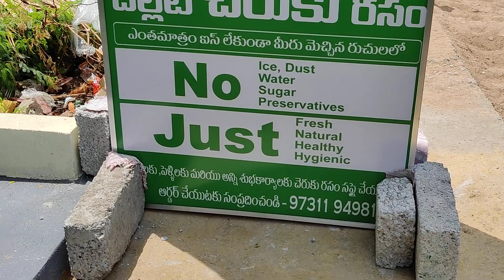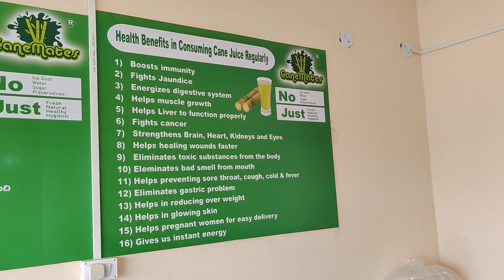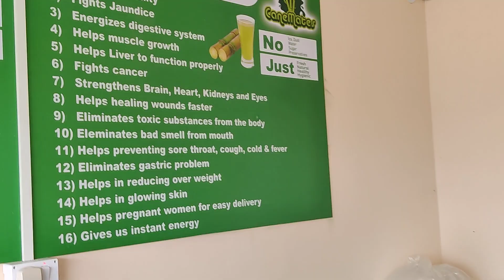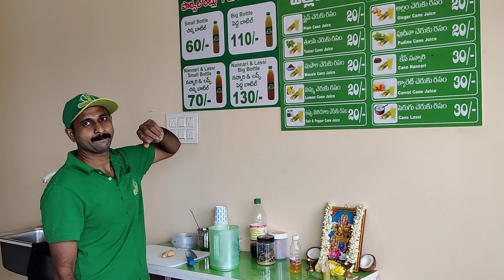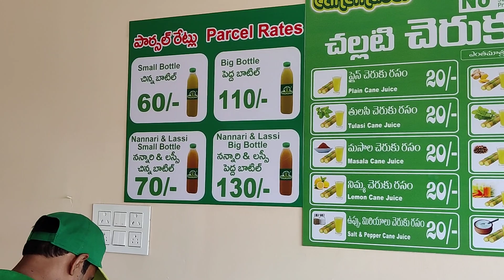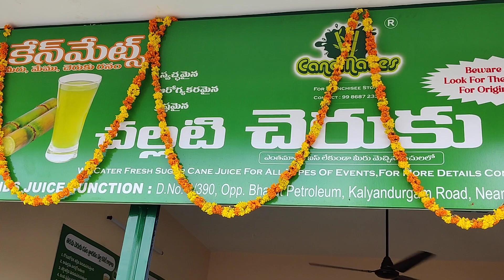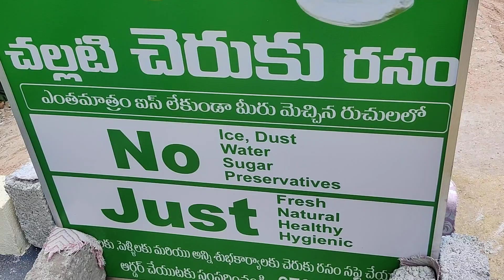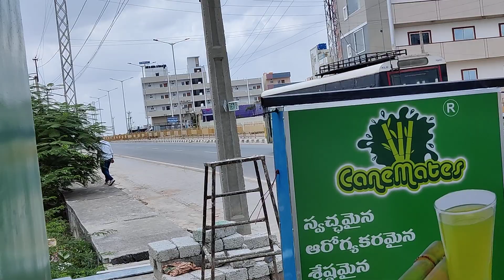2594- Sugarcane Juice, गन्ने का रस, किसान पुत्र के अनेक कार्य, किसान पाठशाला BALRAM KISAN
1-  किसान पाठशाला BALRAM KISAN

2  - Bkisan किसान सलाह वीडियो से,
BFS बेलेंस फार्टिगेसन साफ्टवेयर,

3 -  Bkisan प्रोडक्ट
vaysinOMeta

4 - Banana Plant, केला पोध बुकिंग
Reva G9 & Reva G-9 +

5 - Bamboo Plant, बांस पोध बुकिंग

7 - BKISAN FPC India
फार्मर प्रोड्यूस कम्पनी

8 - BKISAN FPC (GUJ)
फार्मर प्रोड्यूस कम्पनी

10 - Contract farming Banana & Bamboo

11 - Oxygen Park
 ऑक्सीजन पार्क

12 - आयुर्वेदा
Ayurveda Next

Bkisan office
Talun, Barwani, MP

Bkisan Marketing
पूर्व भारती -    CG, OD, JH, WB, SK
पश्चिम भारत - GJ
द्क्षिण भारत -  MH, AP, TN, KL, TL, GO

Crop Dr.
1- MH CDr
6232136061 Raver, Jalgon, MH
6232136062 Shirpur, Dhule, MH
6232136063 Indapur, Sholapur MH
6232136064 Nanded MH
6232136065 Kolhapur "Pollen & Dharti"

2- MP CDr.,
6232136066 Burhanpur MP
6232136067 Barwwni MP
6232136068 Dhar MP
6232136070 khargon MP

3- UP CDr.
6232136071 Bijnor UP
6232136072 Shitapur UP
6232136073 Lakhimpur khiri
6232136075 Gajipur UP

4- GJ CDr.
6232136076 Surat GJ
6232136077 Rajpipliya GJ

21 "कर्म योगी" "Hero's"
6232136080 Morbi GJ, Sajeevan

5- CG CDr.

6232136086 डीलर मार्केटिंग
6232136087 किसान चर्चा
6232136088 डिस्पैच